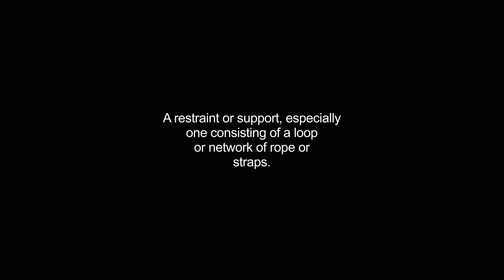harnesses video Dictionary meaning and pronunciation